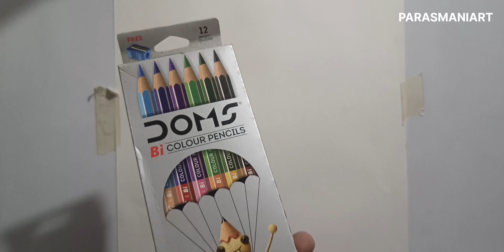Mata Rani(FULL VIDEO) Colour Pencil Portrait "Parasmaniart"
जय माता दी दोस्तों उम्मीद करता हूं आप सभी को मेरा यह काम पसंद आएगा पूरा वीडियो देखेगा और बताइएगा कि कैसा लगा आप सबको मेरा यह काम मिलेंगे फिर अगली वीडियो में लेकर प्रभु का फिर से नाम।